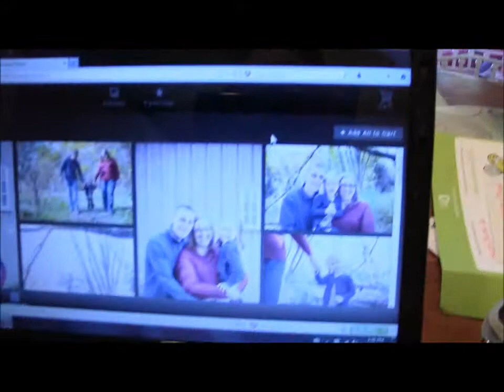Day In The Life: Lost Footage and September Kiwi Crate Projects!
Andre, Emilie and I are a family of three.  I vlog about my family, my weightloss journey, and everything in between!